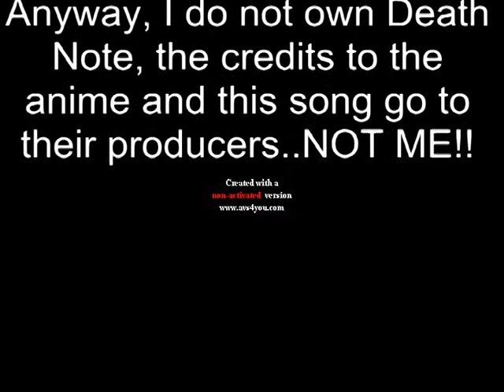Near; Welcome to My World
Song My wolrd by Colony 5
Anme Death Note

Sorry for the begining guys. If anyone knows of another editing software please tell me.